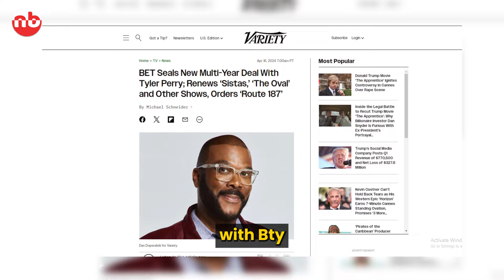Tyler Perry's The Oval Season 6 Renewed | TRAILER Announcement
Tyler Perry's The Oval Season 6 has been renewed, in this video we are discussing the possible Release Date, Cast, and Plot info.